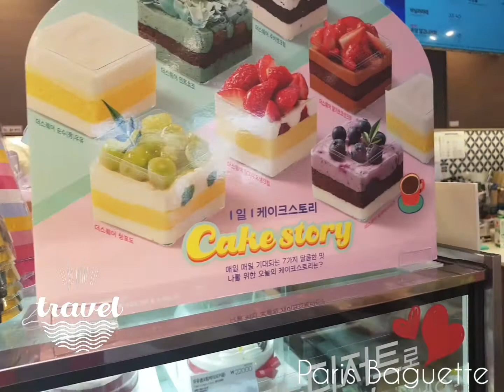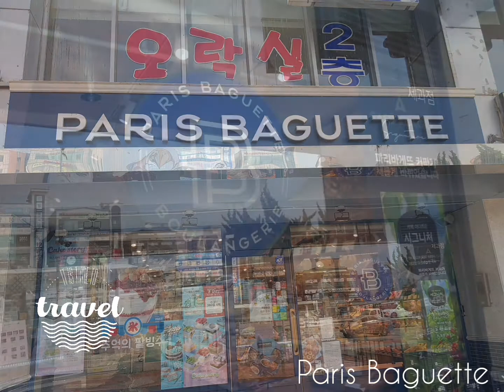Парижский Багет у метро Лос Ансана леса,тортики и пироженки......